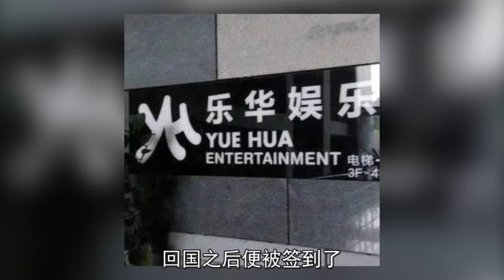力压王菲成为日本最红，因不上进被粉丝说懒，阿兰到底有多佛系？